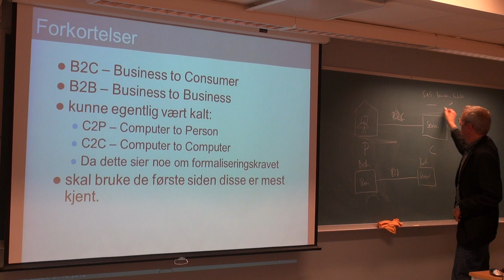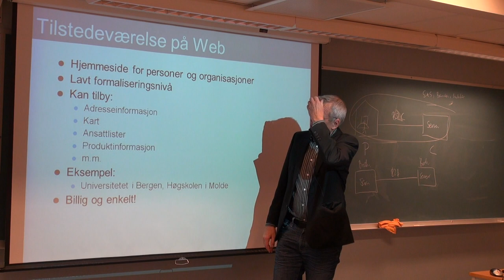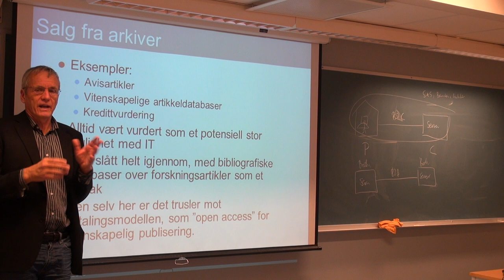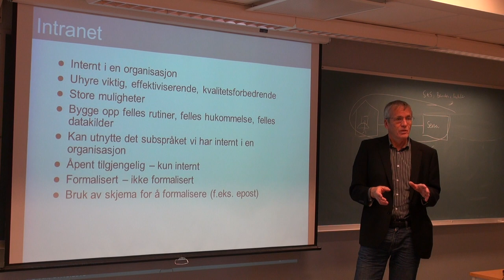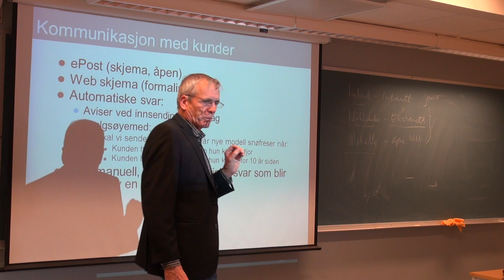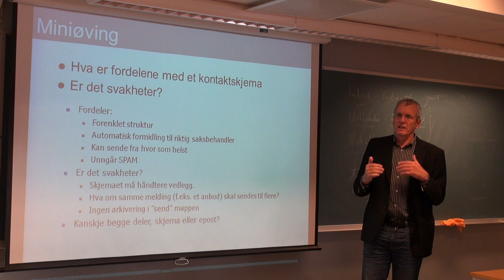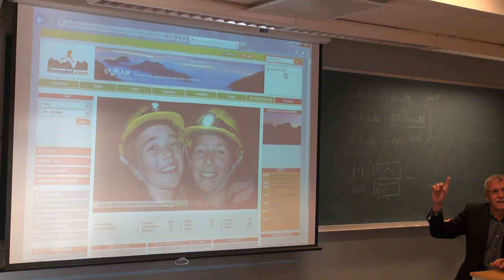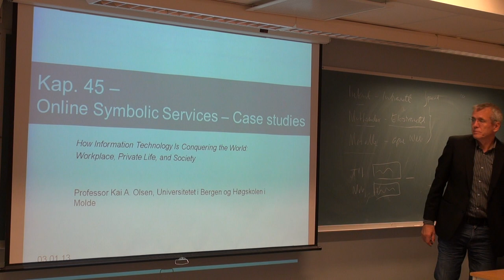128 Forelesning IBE110, (31. okt. 2013)